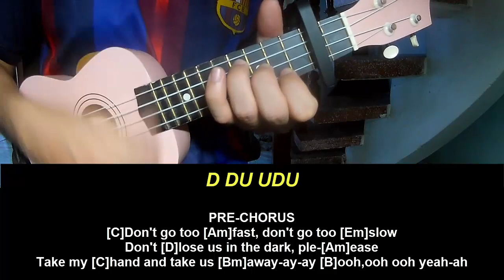Ukulele Tutorial Orville Peck Midnight Ride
Today, I will share with you Ukulele Tutorial Orville Peck Midnight Ride